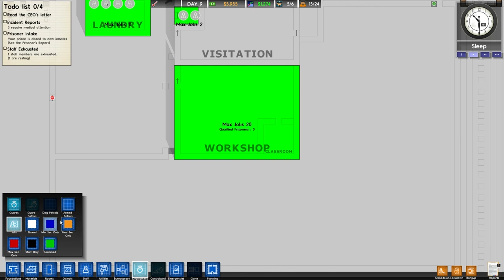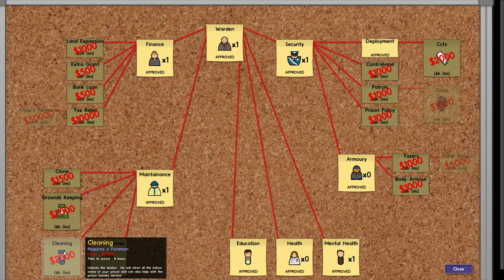Prison Architect - (Alpha 19) Lets Play Gameplay - Episode 12 (CEO)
Prison Architect Let's Play

This video is one in a series of videos that make up a Lets Play series for Prison Architect. The prison developement may start over as new alpha versions are released, but the episode numbering will continue in sequence.

Prison Architect

Prison Architect is a construction and management simulation game by British game developer Introversion Software. It was made available as a crowdfunded paid alpha pre-order on September 25, 2012.

Prison Architect Gameplay

Prison Architect gameplay consists of a top-down construction and management simulation where the player takes control of building and running a prison. You are responsible for managing various aspects of their prison including building cells and facilities, planning and connecting utilities, hiring and assigning staff, including a warden, guards, workers, and more. You must recruit staff to unlock more aspects of the game. You are also responsible for the finance, and keeping their inmates content. Your role is of both architect and governor with sandbox micromanagement themes such as choosing where to put lights, drains and how they connect together. The game takes inspiration from Theme Hospital, Dungeon Keeper and Dwarf Fortress.